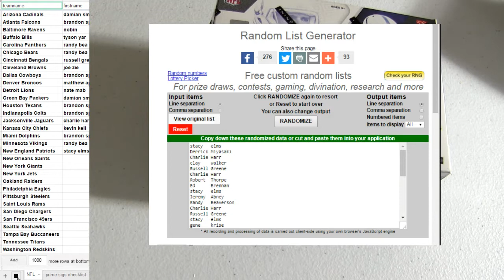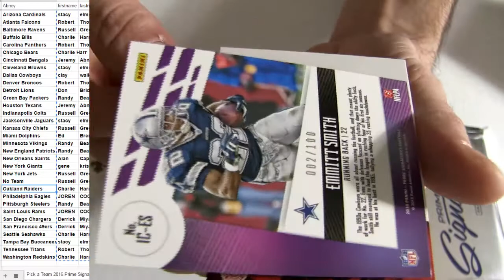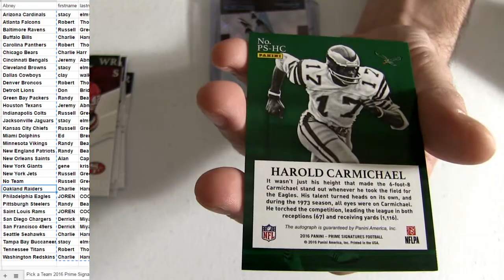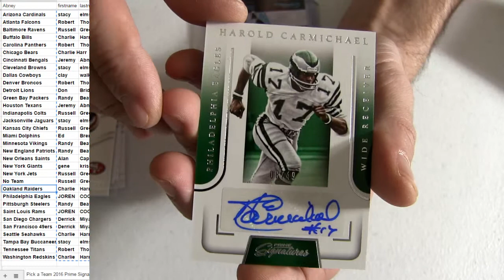16 Prime Sigs 2 Box #3